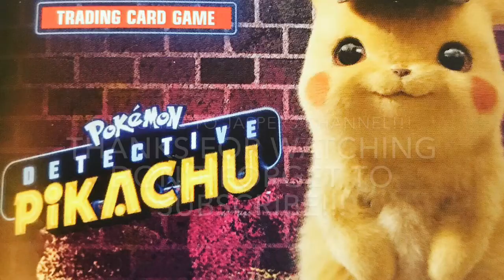Fortnite vlog #2 week #2 let’s wait